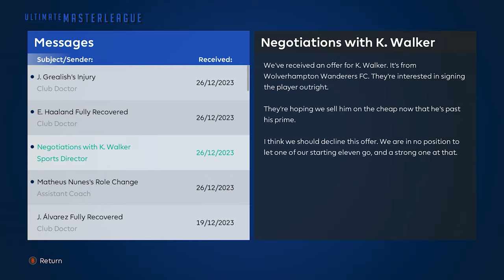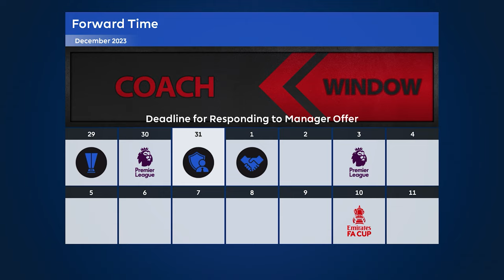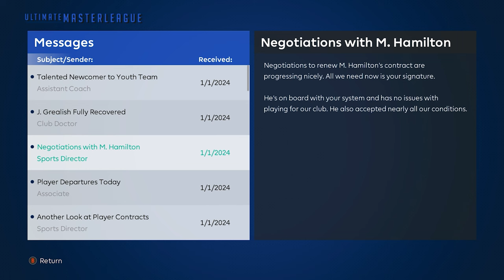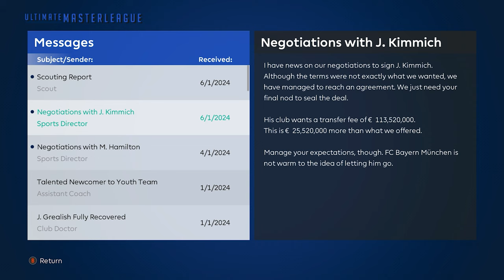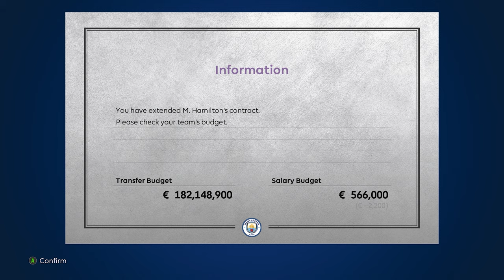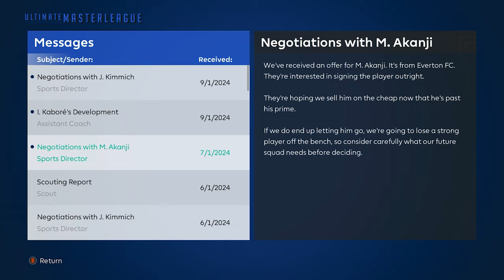PES 2021 (SEASON 23/24) | MAN CITY MASTER LEAGUE | S1 E10 | FIRST SIGNING!?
eFootball PES 2021 (SEASON 2023/2024) Manchester City Master League
TIMESTAMP:
00:00 - 00:30 Intro
00:30 - 07:08 Man City v Chelsea 1st half
07:08 - 12:06 Man City v Chelsea 2nd half
12:06 - 12:49 Post/Pre Match Menu
12:49 - 16:56 Luton Town v Man City 1st half
16:56 - 19:08 Luton Town v Man City 2nd half
19:08 - 20:22 Post/Pre Match Menu
20:22 - 22:16 Fulham v Man City 1st half
22:16 - 25:53 Fulham v Man City 2nd half
25:53 - 28:58 Post/Pre Match Menu
28:58 - 31:48 Brentford v Man City 1st half
31:48 - 35:00 Brentford v Man City 2nd half
35:00 - 38:30 Post Match/Outro
Game Settings:
Transfer Frequency = Fairly High
Negotiation Difficulty = Normal
Starting Budget = Normal
Match Level (Game Difficulty) = Top Player

and Tactic by qtspaghetti
 Main Patches/Mods list
- VirtuaRED Patch v8.2 by VirtuaRED Team
- ULTIMATE MASTER LEAGUE 2024 by PogChampion
- Gameplay Mod - Simulation Game by Holland
- eFootball Stadium Announcer by Camaldinho
- Waving Flag Removal by Hawke
- Dynamic Difficulty (Scripting) Removal by Twiggy
- ML & BAL Starting Year Changer by DevPlays & zlac
- Premier League Kitpack by migelanhel
- Man City 22-23 MLMyTeam By H.S.H EditMaker
and various faces list below
FACE LIST:
HAALAND by Kodigo Facemaker
RODRI by JP Patumin
Ruben Dias by Kodigo Facemaker
Jeremy Doku by Fleishman
Florini by fasemc
Nathan Aké by Hdv179
Stefan Ortega by HS_Facemaker
Rico Lewis by HD Facemaker
Ben Knight by Lingga
Oscar Bobb by Lingga
Thomas Galvez by Lingga
Bernardo Silva by Jonathan Facemaker
Cieran Slicker by Lingga
Egan-Riley by Lingga
Josh Wilson-Esbrand by FaseMc
Ederson by Hdv179
Liam Delap by HED Facemaker
James McAtee by Hdv179
John Stones by Kodigo Facemaker
Kevin De Bruyne by ValentinLgs10 Facemaker
Jack Grealish by XIAOXIAO LI
Alex Robertson by HD Facemaker
Manuel Akanji by HD Facemaker
Micah Hamilton by Lingga

Joshua Kimmich by HD Facemaker
Ibrahima Konaté by PESZharente
Virgil Van Dijk by LR_Face
Garnacho by Jonathan Facemaker
Enciso by Kodigo Facemaker
Matheus Cunha by Bebo FaceMaker
Gabri Veiga by HS_Facemaker *edit by Ryandeekaman

Pep Guardiola by Jonathan Facemaker
and the rest are VRED and UML included faces.